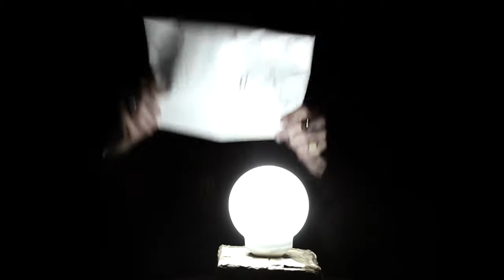João Pinheiro - Concurso O Gajo 2ª Fase 3/5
Depois de ter sido salvo pelo júri (coisa que não estava a contar) tive de criar um novo vídeo desta vez num 1 contra 1. Inspirei-me no facto de ter sido salvo e brinquei um pouco com o programa usando os nomes dos júris (Nurb, Sake e Helfimed) e introduzi uma parte do video de casting da minha "adversária" Susana Loja para brincar um pouco com a situação ;).
Falei com um amigo italiano para fingir que era o meu pai e pedi para me ensinar a parte italiana, por facebook pedi o material de ciclismo para fazer de lance armstrong e depois foi só gravar.
Consegui passar para a próxima fase ;)